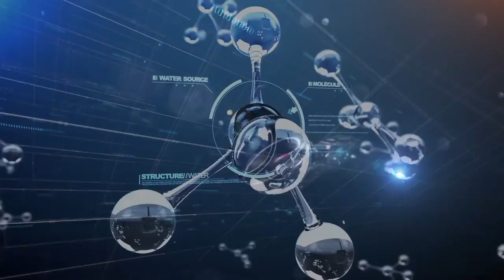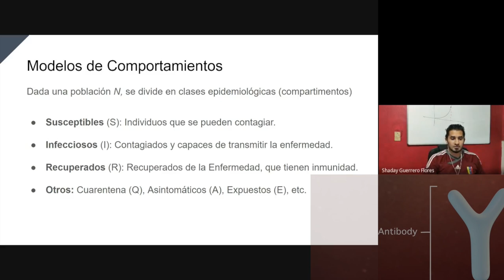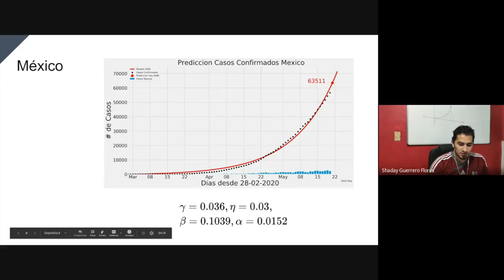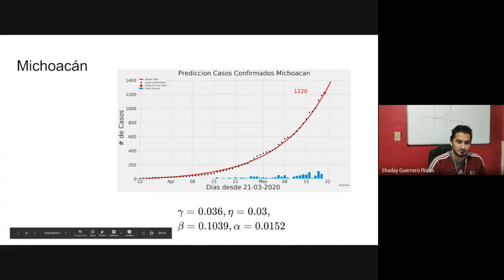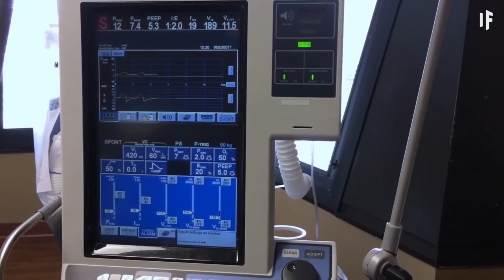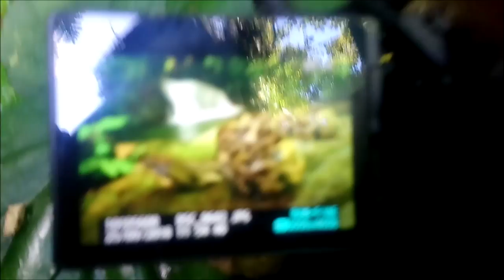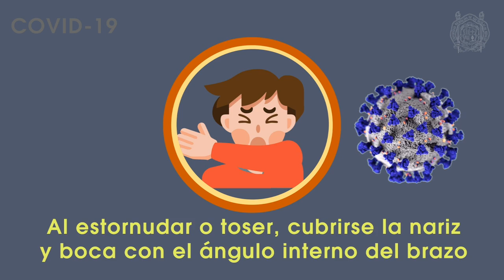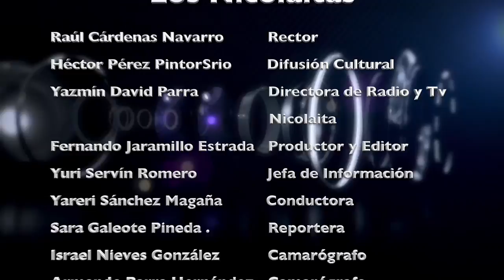LOS NICOLAITAS 30 DE MAYO 2020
Se termina el primer periódo para ingreso a la UMSNH. Aprobados dos proyectos por parte de conacyt. Hoy una explicación del proyecto matemático para el covid 19.